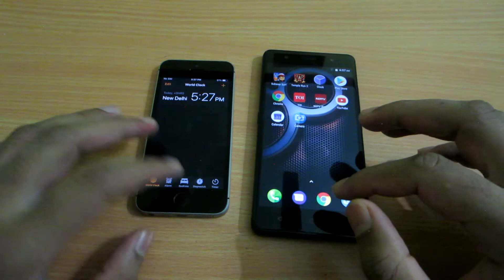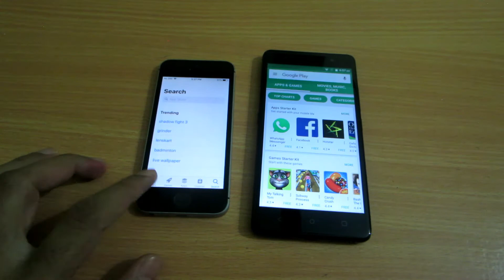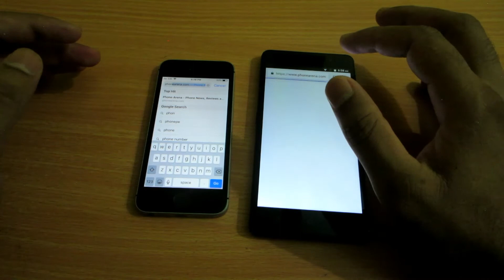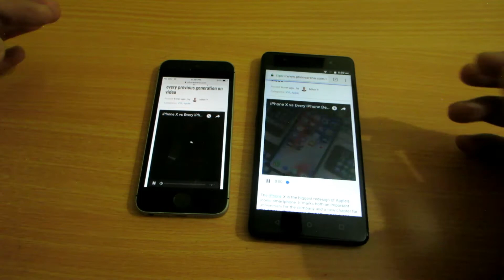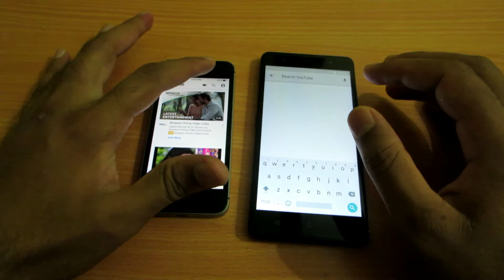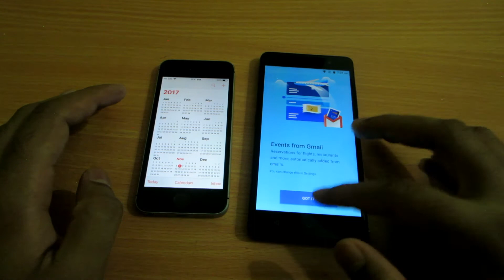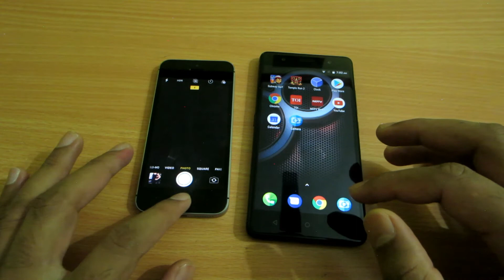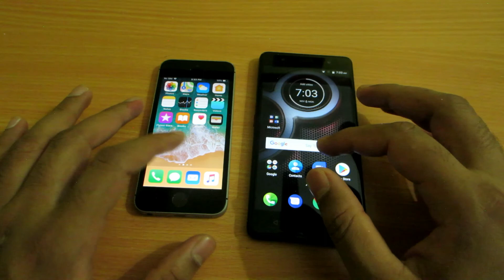LENOVO K8 PLUS VS IPHONE SE SPEED TEST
IN THIS VIDEO I DO A SPEED TEST BETWEEN LENOVO K8 PLUS AND IPHONE SE